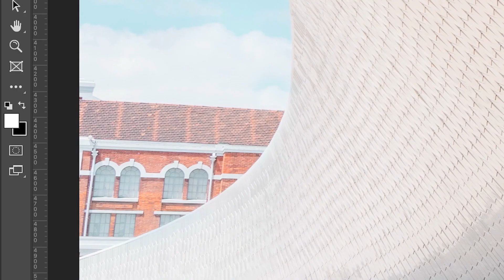Content Aware Fill with Photoshop | Architecture Photography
Watch this short video with Ludwig Favre and discover how to clean up distractions from your photographs. Use Content Aware Fill in Photoshop and discover how easy it is to remove objects from your photos.